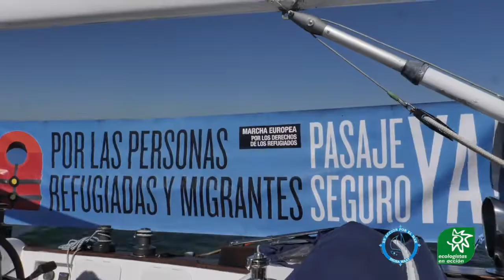El equipo Diosa Maat desea felices fiestas